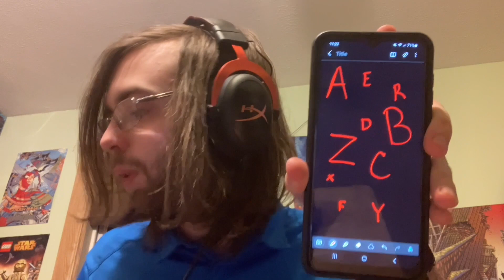Lofi ASMR | Late Night Eye Exam